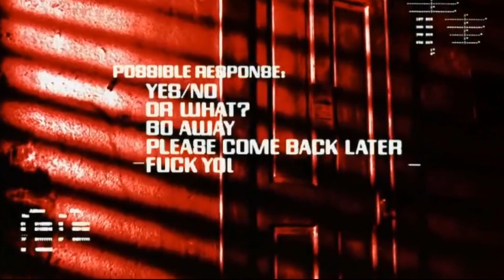301+ Spartaner und EMMA WATSON doch nackt? -- MOVIE ROUNDUP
Ein Haufen Trailer machen heiß auf den Herbst. Die 300-Fortsetzung RISE OF AN EMPIRE lässt auf coole Bilder hoffen, FEUCHTGEBIETE eher nicht. Dafür schmeißt Leo DiCaprio schön mit Geld um sich und erste Gerüchte zu STAR WARS 7 lassen eine wirklich gute Story vermuten. Das und Emma Watsons neues Projekt verursacht bei Phil feuchte Träume.

Jeden Mittwoch bei ShortCuts: Der MOVIE ROUNDUP, präsentiert von Mr. Trashpack (dem Die aktuellsten News und Gerüchte aus der Filmwelt, Kinostarts, DVD-Releases, Gewinnspiele und eine gute Prise Abnerden Deluxe.

ShortCuts ist ein Kanal von Filmfreaks für Filmfreaks, der euch aktuelle Filme sowie Klassiker präsentiert und auseinandernimmt und vor allem dem Kurzfilm endlich seinen verdienten Platz im Kosmos der Filmfans angedeihen lassen will. Unser Host Nilz Bokelberg ist ein echter Filmexperte, der meinungsstark und mit gestähltem Hintergrundwissen seine Sicht auf den Film vertritt.